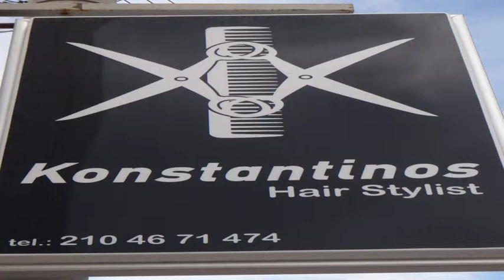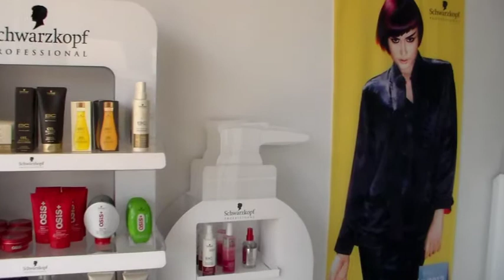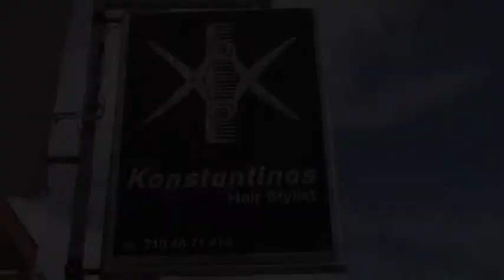KONSTANTINOS HAIR STYLIST